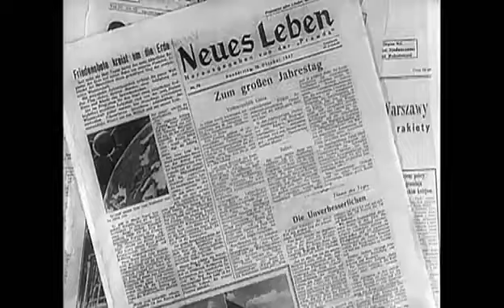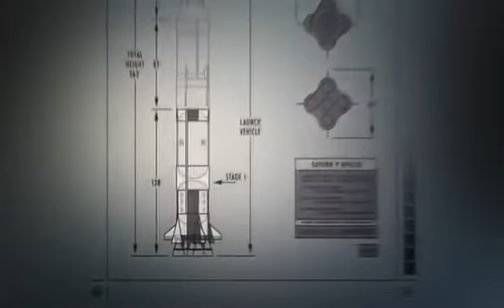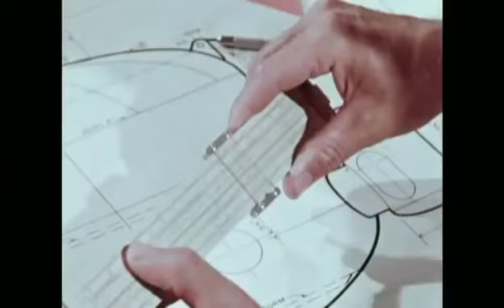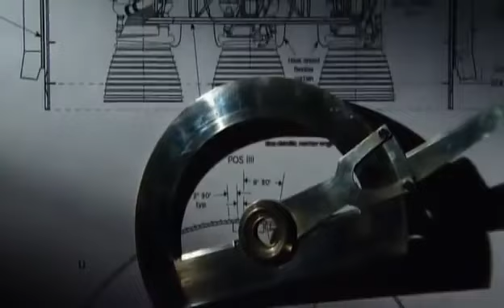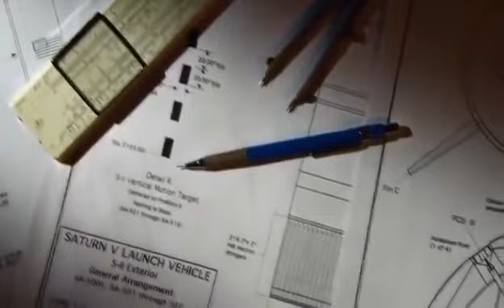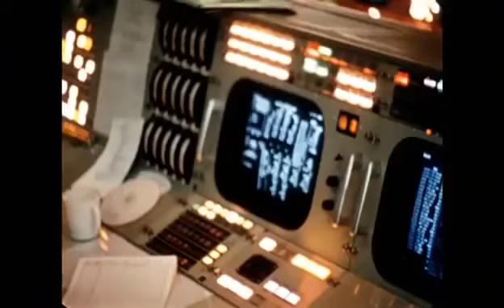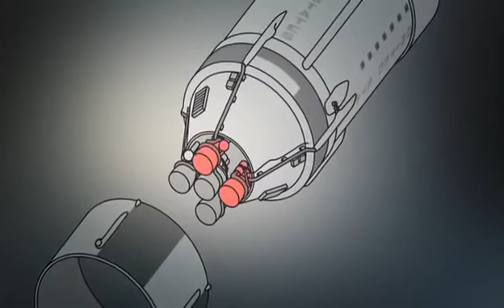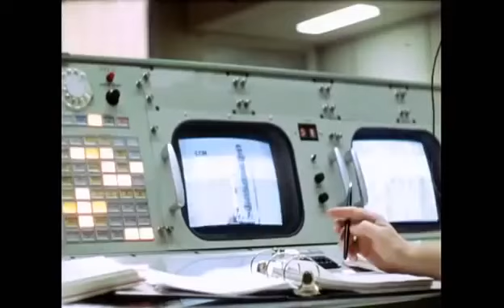NASA's Saturn V Rocket and its Develpopment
A repost, mostly for fun. chock full of info.